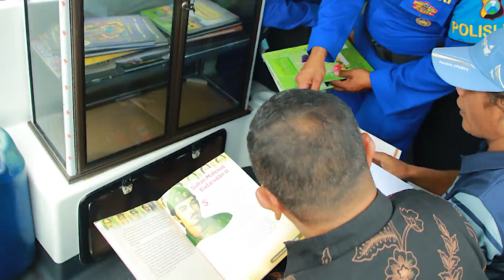PROFIL DITPOLAIRUD POLDA JATIM HUT KE-73